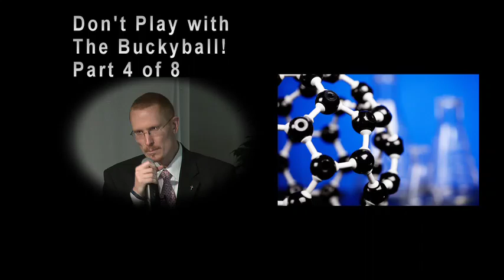Jeffery Radt - Dont Play with the Buckyball! - Science & Supernatural Conference - Part 4 of 8